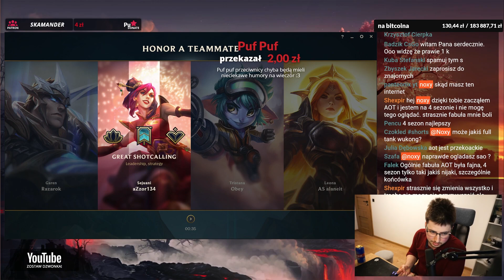Wukong MID na TRUDNY MATCHUP - SoloQ EUW (League of Legends)